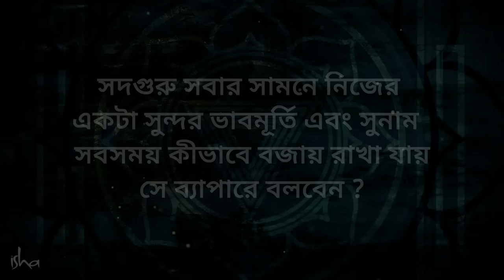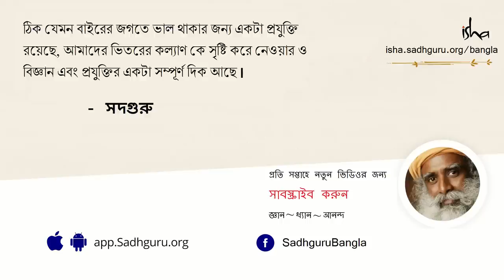সকলের কাছে প্রিয় হয়ে উঠবেন কীভাবে? | The Power of Your Emotion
সদগুরু আলোচনা করেছেন যে কীভাবে আবেগে অবিচল মাধুর্য্য বজায় রাখাটা আসলে বুদ্ধিমানের মত বেঁচে থাকা। তিনি আরও ব্যাখ্যা করেছেন যে কীভাবে সকলের কাছে প্রিয় হয়ে ওঠা যায়।
সকলের কাছে প্রিয় হয়ে উঠবেন কীভাবে? sakoler kache priyo hoye uthben kivabe?